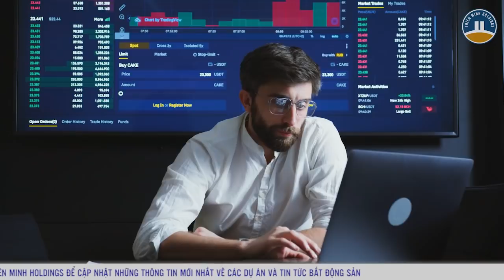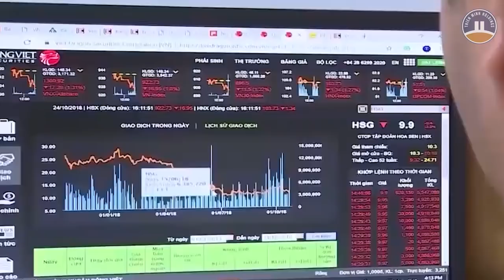Bản tin Bất động sản 08/01/2022 | Thien Minh Holdings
Chào mừng quý khán giả đến với bản tin Bất động sản trên kênh youtube Thiên Minh Holdings. Bản tin hôm nay sẽ có những thông tin hấp dẫn sau đây:
- Bất động sản đội giá 30% vì view sông;
- Ngân hàng siết chặt cho vay đầu tư chứng khoán, bất động sản;
- Sốt đất "náo loạn" vùng quê, triệu người nghèo tan giấc mơ an cư.